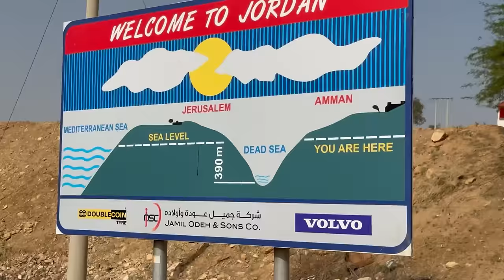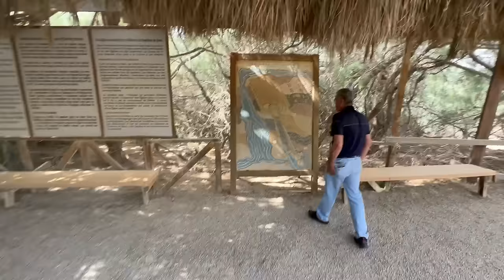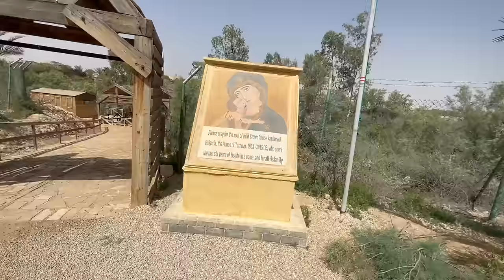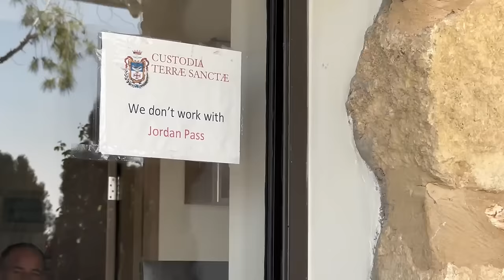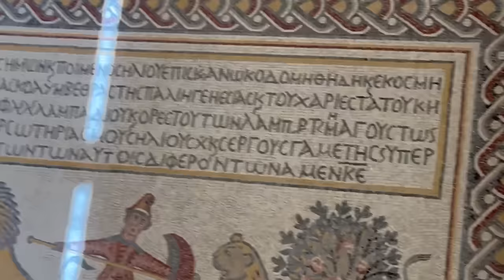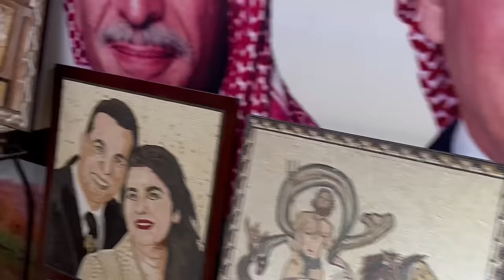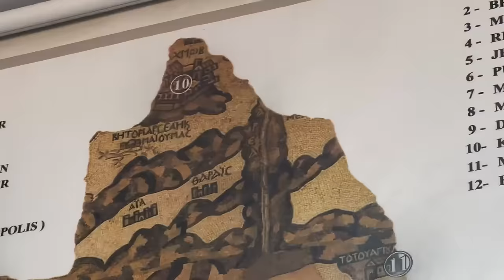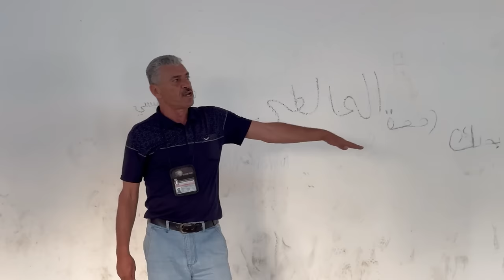Calator prin Iordania, part3 ! Muntele Nebo,valea Iordanului, izvorul lui Moise !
Adel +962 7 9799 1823